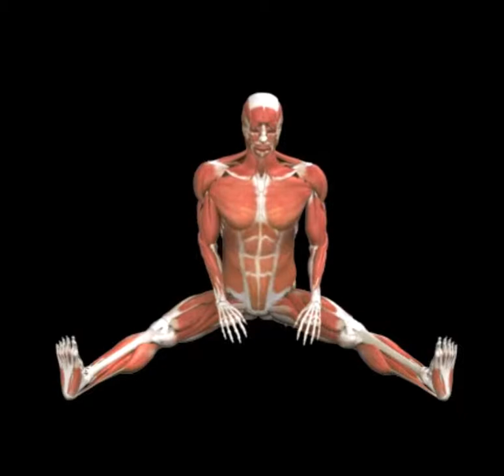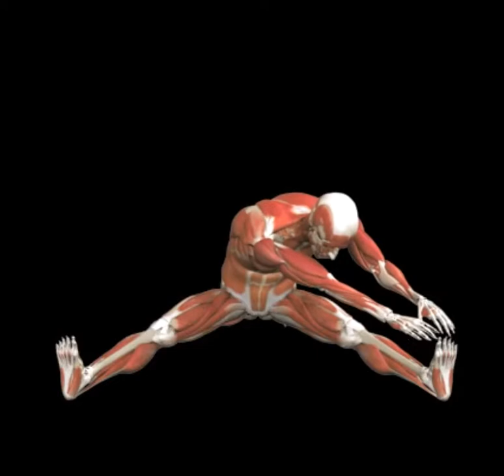Hamstring Stretch - Seated Single Leg